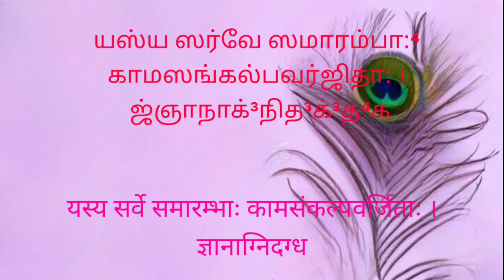தினம் ஒரு கீதை - 4.19